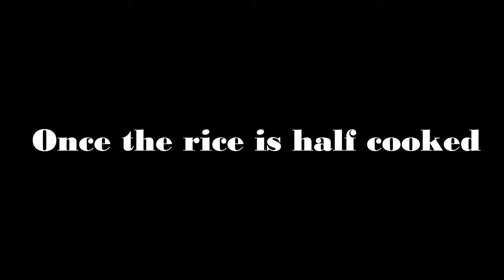Persian Rice Recipe _ Adas Polo _ International Cuisines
I have to admit Adas polo Persian recipe has quite a lot of steps but the end result is an aromatic delicious rice dish.
Ingredients:
4 cups long grain rice
1 cup Lentil
1/2 cup raisin
1 onion
1 carrot
1 kilo beef mince
salt 1tsp
pepper 1/2
turmeric 1/2
saffron water 1/4 cup

Chapters
00:00 - intro
00:08 - prep
00:42 - lentils
01:03 - rice
01:23 - mixing
01:56 - meat balls
02:36 - garnish
03:00 - serving

Song: Moon
Artist: LEMMiNO